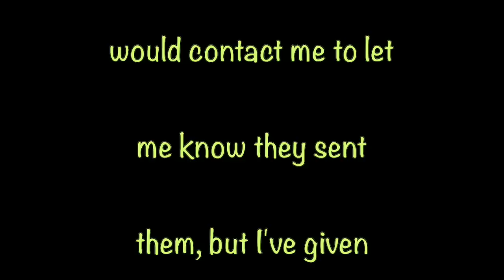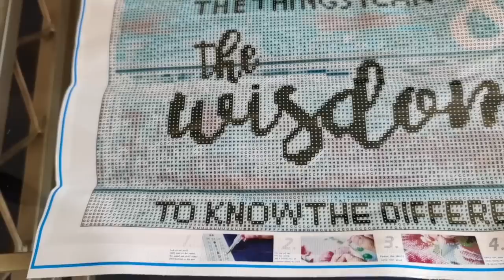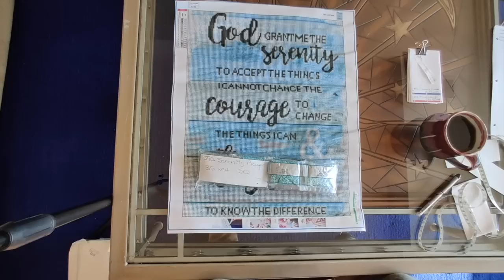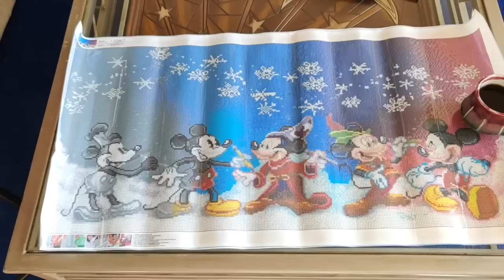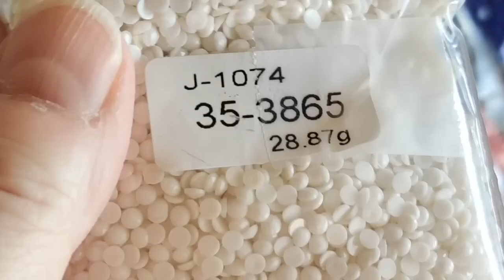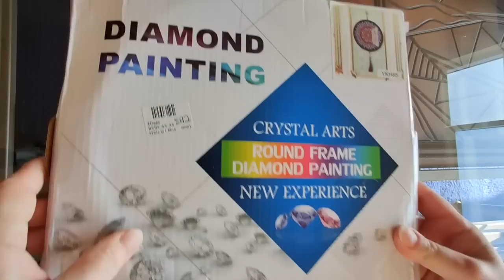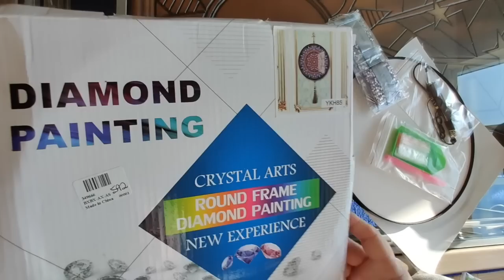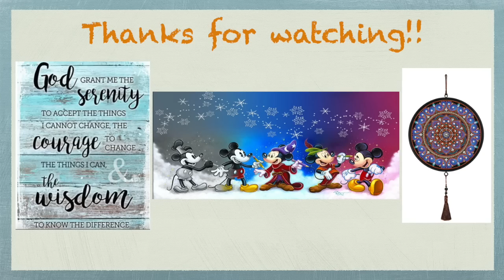Unboxing 3 Diamond Paintings from a Mystery Store (#590, #591 & #592)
Here are the links I was able to find to today's items.  These links are all to FGNormal items, as I want unable to find these items In the Newhomy catalogue anymore.  ***

💎💎 Project of the Month for March 2021 - #526 “Bear in Meadow” - choose your size and diamond type

Visit the any of the stores listed below and send me links to diamond paintings that you would like me to unbox before you buy them! I'll do a detailed unboxing and review of as many of your requests as possible, so you will know exactly what to expect when you buy your diamond paintings. No more disappointments!
💎 Stores: Everydayedeals.com, Fansells.com, FGNormal.com, GBFKE.com, Newhomy.com, and UrBestDeals.com

Check out a terrific selection of diamond paintings and supplies at these great stores:

You can send me snail mail at this address:
   Rambling Rose
   Westboro PO
   Ottawa, Ontario K2A 4E4
   Canada

Happy 💎 Painting!!